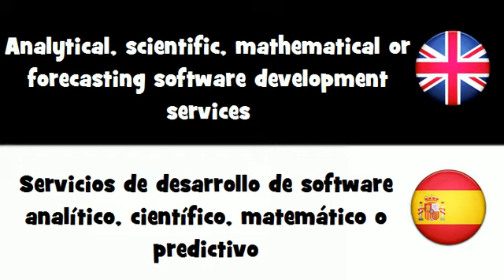APRENDER INGLÉS = Servicios de desarrollo de software analítico, científico, matemático...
frenchwithvincent APRENDER INGLÉS = Servicios de desarrollo de software analítico, científico, matemático o predictivo